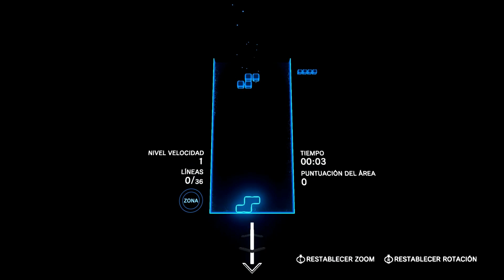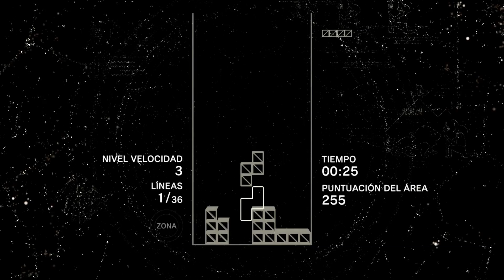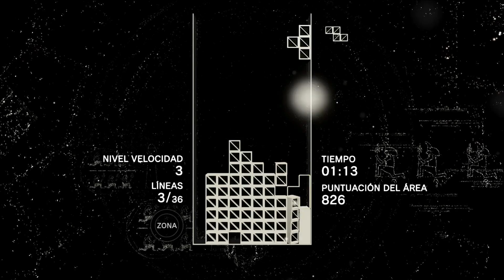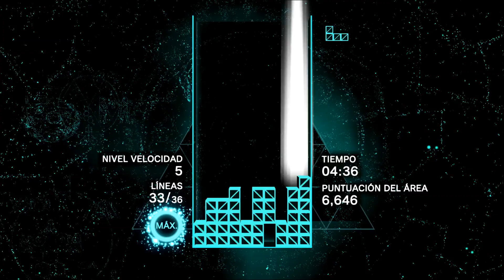Tetris Effect - Area 1 (PC No VR Gameplay)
Tetris Effect PC No VR, gameplay.

Reciente lanzamiento de esta version del clasico Tetris que presenta niveles cargados de efectos visuales y sonoros impresionantes! una nueva manera de jugar Tetris! Anteriormente lanzado en PS4 para las VR de Sony hoy se lanza para PC con soporte HTC Vive, Occulus Rift y también modo sin VR, por suerte xD